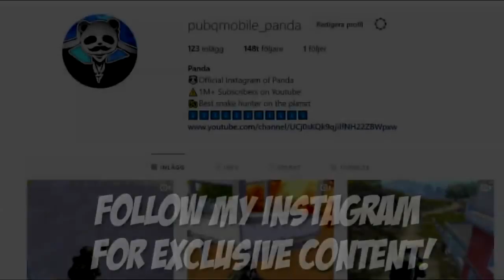SUPER AGGRESSIVE! 23 KILLS SOLO vs SQUAD PUBG Mobile 🐼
SUPER AGGRESSIVE! KILLS SOLO vs SQUAD PUBG